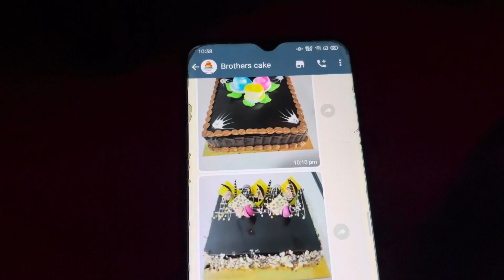Vadnagar parjan me ! Sanju thakor vlogs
I Hope Enjoyed My Today New Vlogs

Second channel : ​⁠